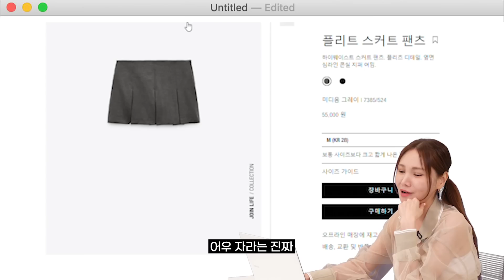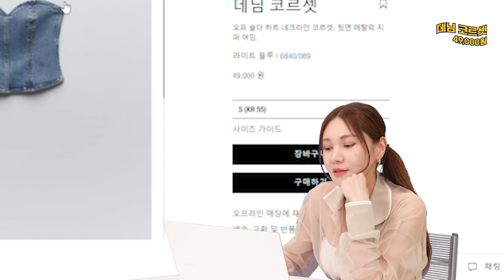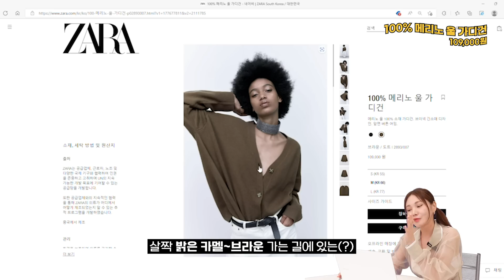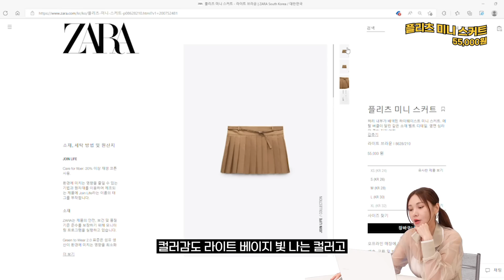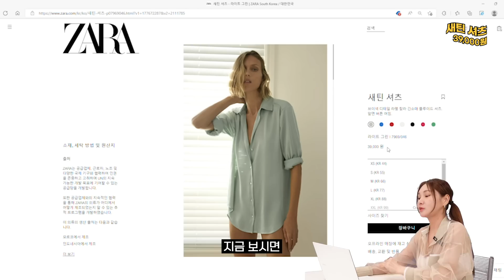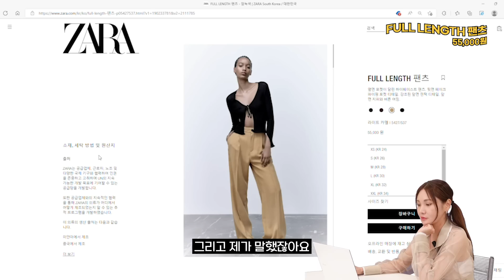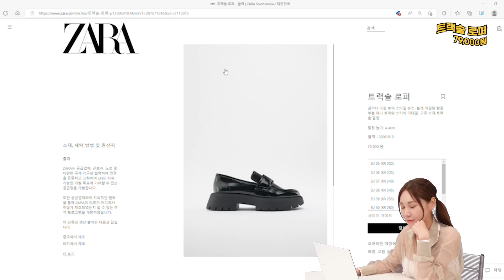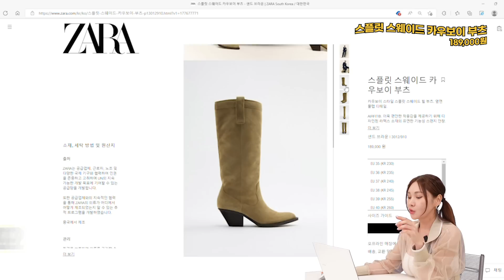지금부터 쭉 입기 좋은 가을 기본 필수템! 이달의 자라💙 8월 랜선 쇼핑🌐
여러분 안녕하세요! 앨리스펑크에요🤟
지금 시기가 쇼핑할 때 가장 어렵죠?!
펑순이들을 위해서! 자라 신상 가을 랜선 쇼핑을 같이하려고 준비했어용!!!
딱 바로 입기 좋은 기본템들만 쏙쏙!! 골라서 소개했으니까!
도움이 되면 좋겠어용!!!
오늘도 영상이 유용하거나 재밌으셨다면!
좋댓구알🔥
띠릿!

👚앨리스펑크 착장 정보
인스턴트 펑크 22SS 매쉬 크롭 블라우스 - 베이지

🛍자라 추천 제품

1. LOOSE-FITTING JEANS -  8246/059

2. ZW 90´S WIDE LEG 페이크 레더 팬츠 (온라인 품절) - 2969/242

3. 데님 코르셋 - 6840/089

4. 파인 니트 폴로셔츠 - 9598/208

5. 100%메리노울 가디건 - 2893/007

6. 카고스커트 - 6929/221

7. 플리츠 미니 스커트 - 8628/210

8. 플리트 미니 스커트 (온라인 품절) - 7385/524

9. 리브드 티셔츠 -  8779/455

10. 새틴 셔츠 - 7969/046

11. 콤비 티셔츠 - 0264/805

12. 리브드 파인 니트 가디건 -  5755/109

13. FULL LENGTH 팬츠 -  5427/537

14. 리브드 니트 탑 - 6771/110

15. 오버사이즈 셔츠 -  8365/771

16. 플랫폼 레더 앵클 부츠 - 2114/010

17. 플랫폼 하이힐 슈즈 - 3325/010

18. 트랙솔 로퍼 -  3506/010

19. 트위스트 후프 이어링 - 1856/209

20. 스플릿 스웨이드 카우보이 부츠 - 3012/910